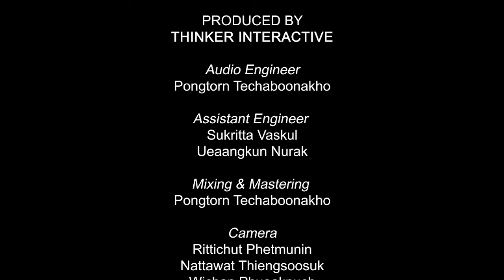Tête-à-tête (2020) by Pongtorn Techaboonakho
Tête-à-tête for violin, cello and electronic
Composer: Book Pongtorn Techaboonakho (1996-)
Musician: Tacet(i) Ensemble

Premiere at Thailand New Music and Arts Symposium 2020; 18 December 2020
Bangkok Art and Cultural Centre
Bangkok, Thailand